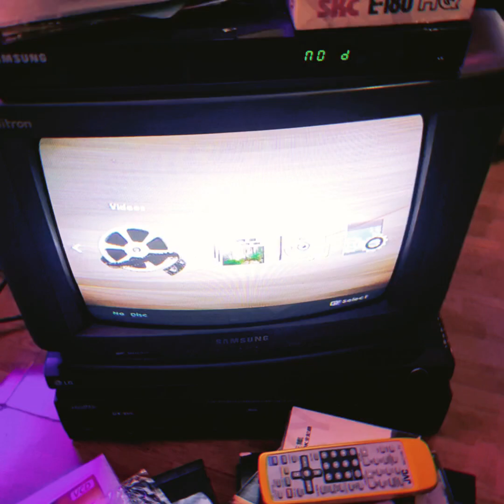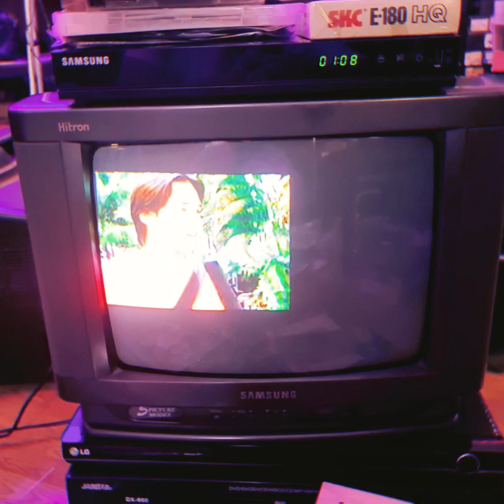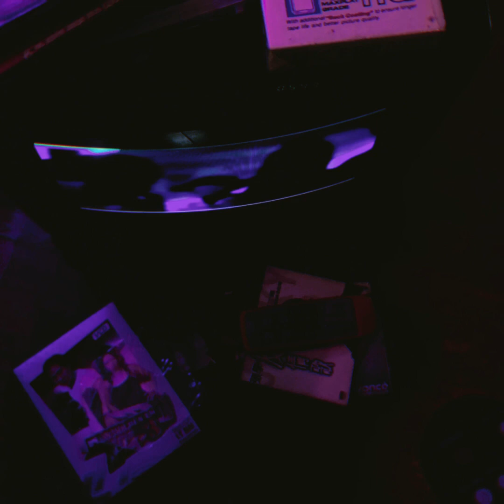4 phút review album DVD Lý Hải, Trọn đời bên em 2. Sau 22 năm xem lại mà bồi hồi không thể tả